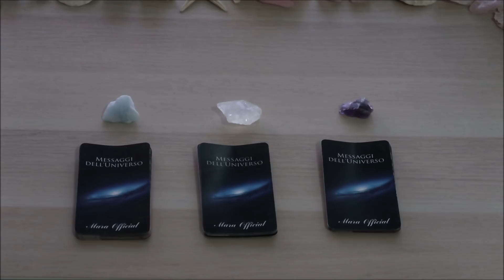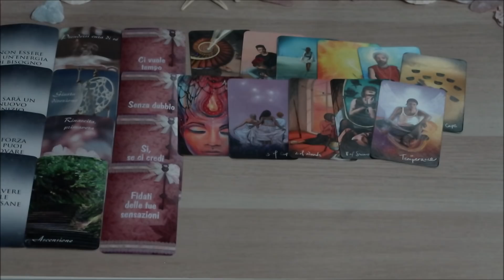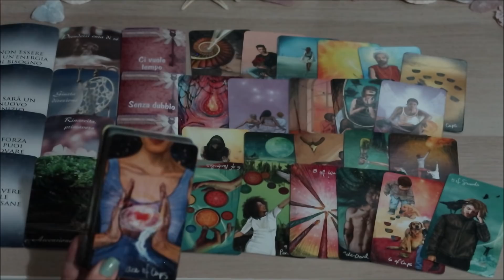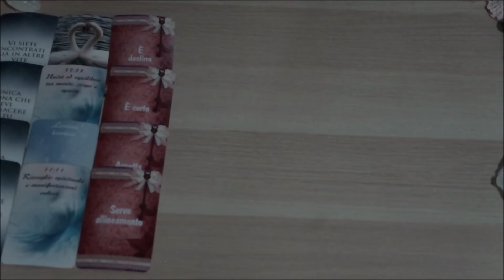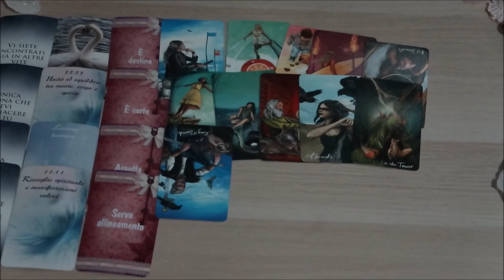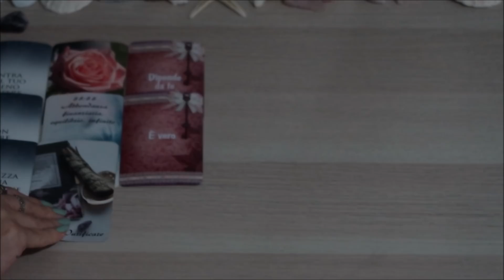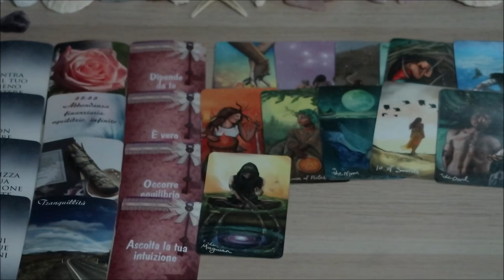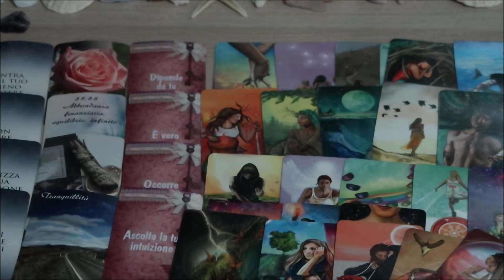PREVISIONI ANNO 2021 in Amore, Lavoro, Salute e Spiritualità 🔮 Scegli i tarocchi 🔮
🔮TIMESTAMPS:
⭐Gruppo 1: 00:44
⚡Gruppo 2: 25:03
🌙Gruppo 3: 48:14

The Light Seer's Tarot